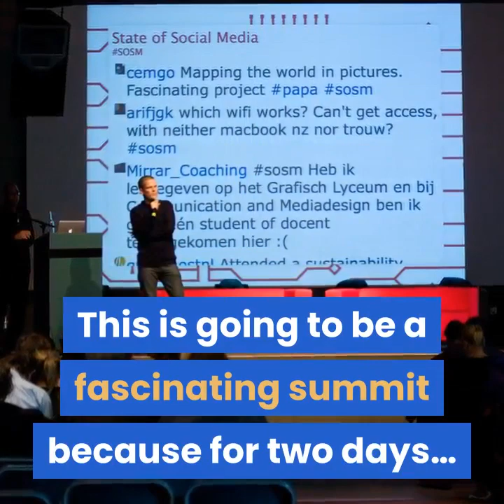Video Marketing JV